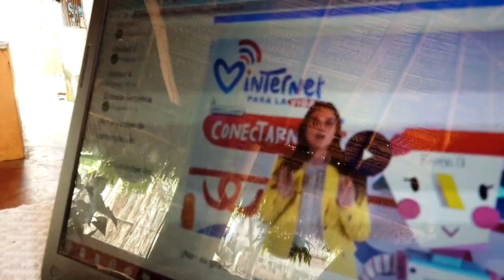Cuando la programación hace parte de la vida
Sandra es una profesora que cuenta los beneficios de la programación y pensamiento computacional para la vida de las personas.